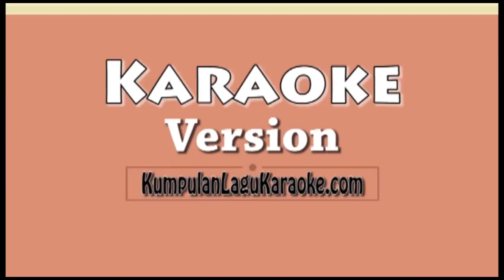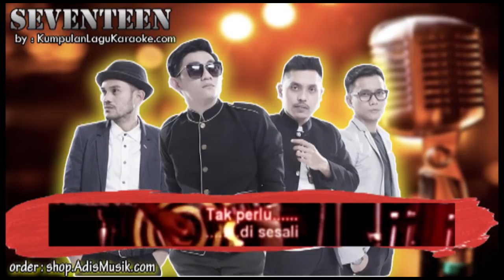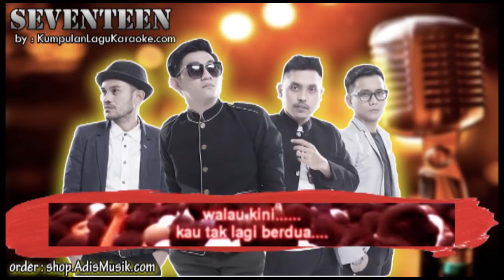JALAN TERBAIK - SEVENTEEN Karaoke